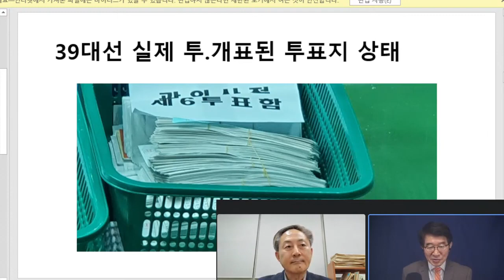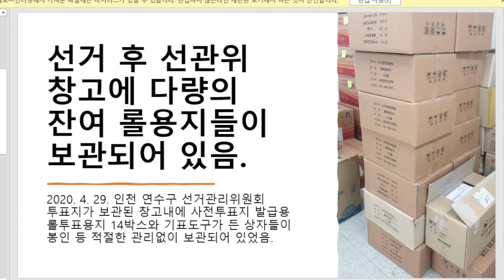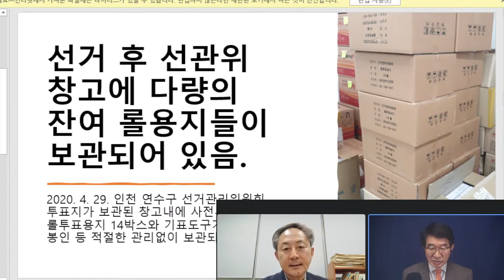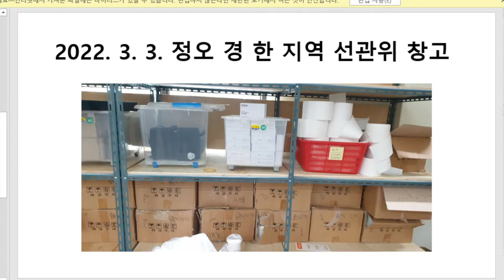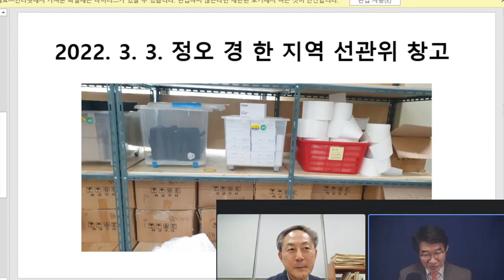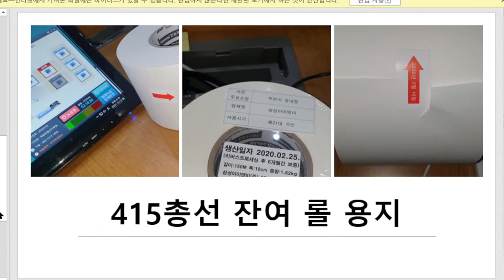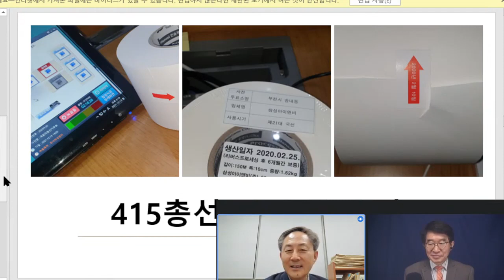사전투표지, 원하는 숫자에 맞춰놨다 / 국민이 찍은대로가 아니라, 자신들이 원하는대로 맞추어 놨다는 의혹 / 권오용 변호사, 예리한 관찰과 경험 [ 공병호TV]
- 출처: 위조투표지 제조 문제, 정말 심각하다 / 6.1지방선거, 어떻게 막을 수 있나 / 권오용 변호사 (03/29/2022) [공병호TV]/

Bitcoin : 3MTW849AkP2ftLeSK2teZHMmzLu7Z83s9U